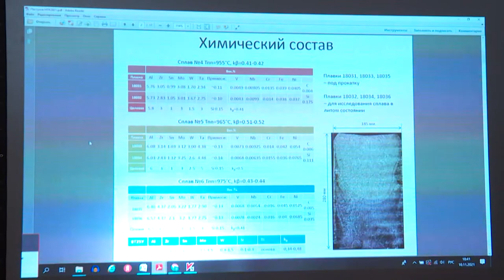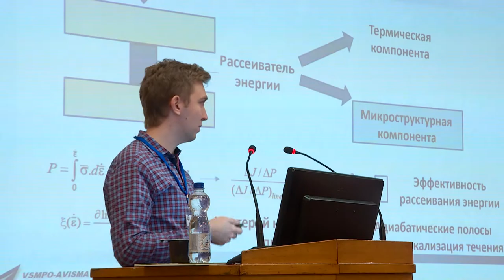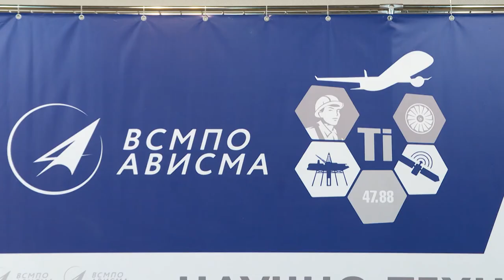Идеи для роста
Впервые перерыв между выступлениями молодых учёных Корпорации составил меньше года: НТК-2020 прошла в феврале 2021-го из-за ковидных  ограничений. Однако инженеры ВСМПО и АВИСМЫ не прекращали вести поиски идей по улучшению производства, поэтому им было о чём рассказать членам научной комиссии.